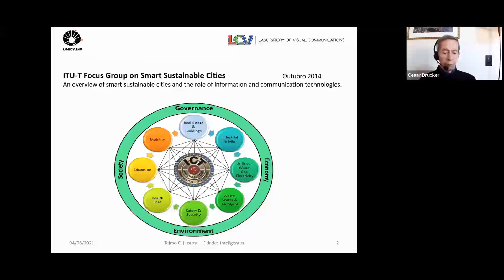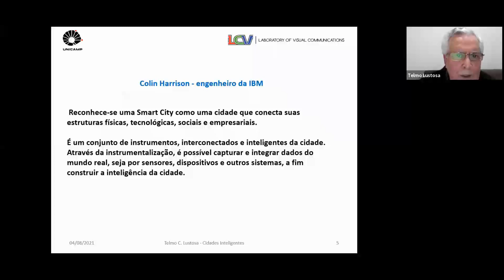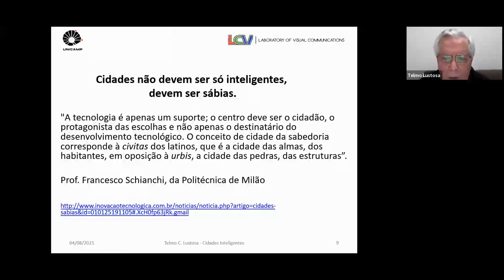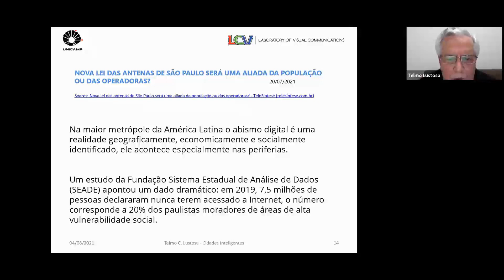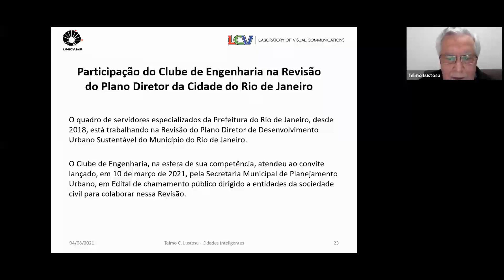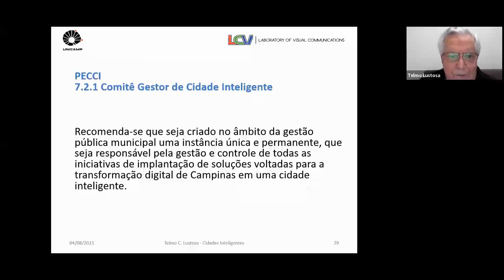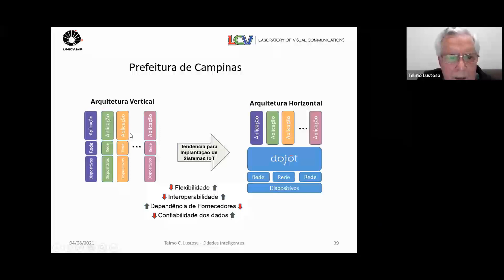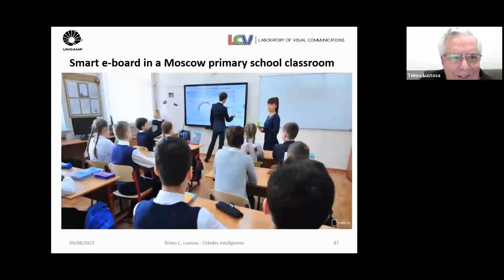Encontros com Tecnologia - Das cidades atuais às Cidades Inteligentes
Como fazemos sempre na primeira quarta-feira do mês, no dia 04 de agosto recebemos profissionais de diversos segmentos, países e idades em uma oportunidade de networking e cocriação de projetos de interesse individual e coletivo relacionados ao exercício profissional.

A exposição inspiradora dos debates em agosto foi do Engenheiro de Telecomunicações Telmo Cardoso Lustosa, ex-diretor da secretaria de Assuntos Estratégicos da Presidência da República, onde no início da década de 2010 era responsável pela área de Tecnologia da Informação e Comunicação. Hoje ele é professor do curso Smart Cities da Extecamp/UNICAMP e atua na Divisão Técnica Especializada de Eletrônica e Tecnologia da Informação (DETI) do Clube de Engenharia e no seu Conselho Diretor.

Os objetivos para a realização dos ENCONTROS COM TECNOLOGIA são:

1.    Desenvolver conexão entre todas as categorias de sócios do Clube de Engenharia, entre as diversas gerações e com a sociedade;

2.    Troca de informações e experiências sobre de que forma e por quais caminhos a Engenharia pode contribuir para o desenvolvimento econômico e de ciência e tecnologia, para o fortalecimento da democracia e da soberania nacional e para o alcance dos Objetivos do Desenvolvimento Sustentável (ODS) e demais temas relevantes.

A participação é gratuita e requer inscrição no Sympla.